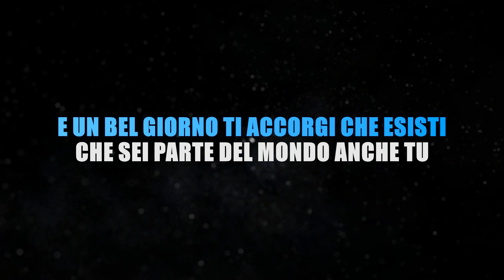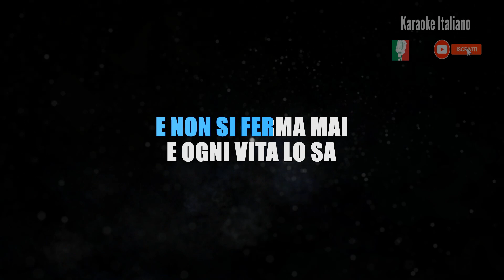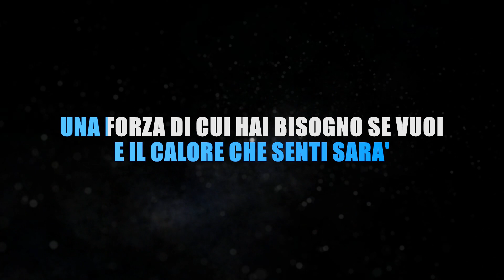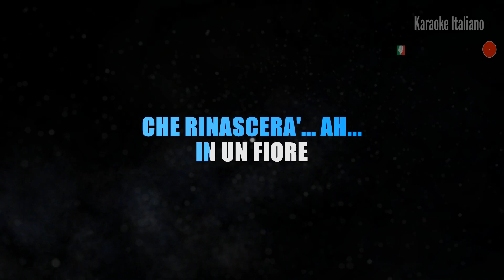Ivana Spagna - Il cerchio della vita (KARAOKE STRUMENTALE) [base karaoke italiano]🎤